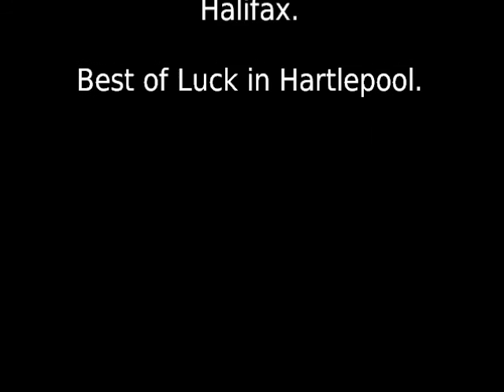Dean's Last Day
25/7/2013 - Dean's last day at Mecca Bingo in Halifax